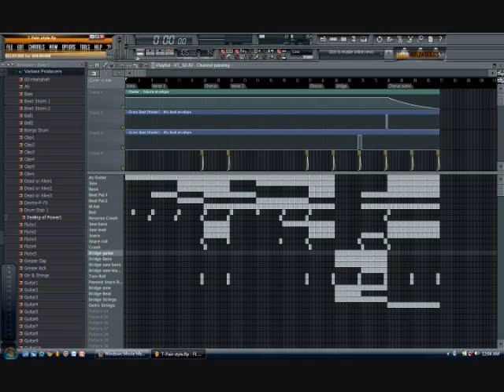T-Pain Style :]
brand new t-pain style in FL studio 9 XXL